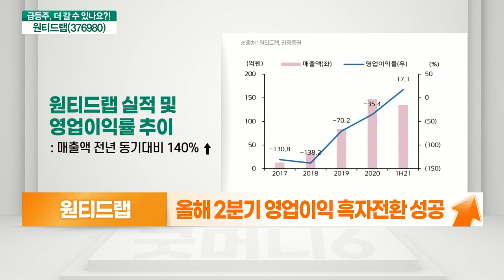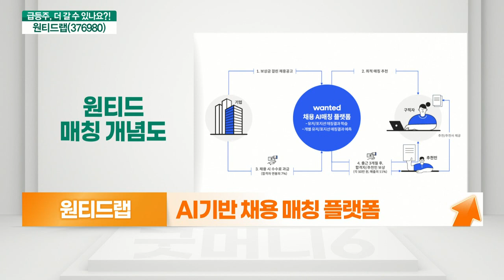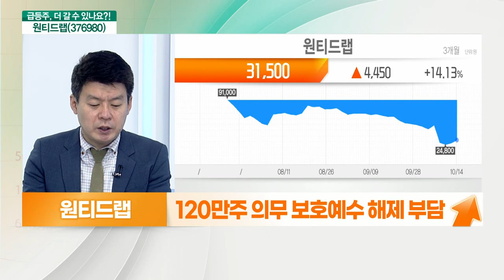원티드랩(376980)... 채용 트랜드 변화, MZ세대 인식 변화_기대해도 괜찮아 (20211015)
원티드랩(376980) 더 간다
- 트랜드+성장성 기대
- AI 기반 채용 매칭 플랫폼
- AI 수시채용 등 고용시장 트랜드 반영
- 120만주 의무보호예수 해제 부담

- 일자리 창출 관련 선거 공약 기대
- 코로나19로 인한 채용 시장 변화
- 올해 2분기 영업이익 흑자전환 성공
- 현 주가, 공모가 하회… 무증 이슈